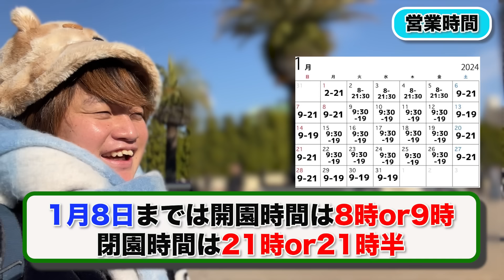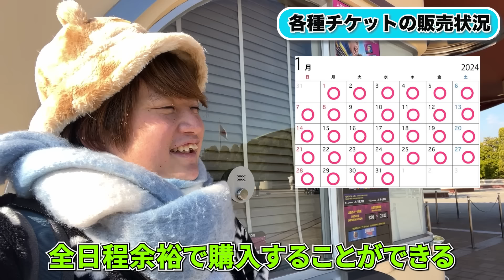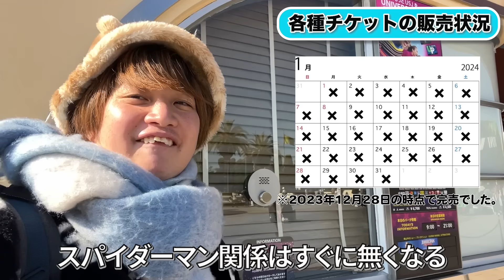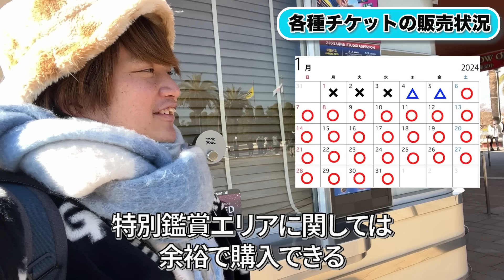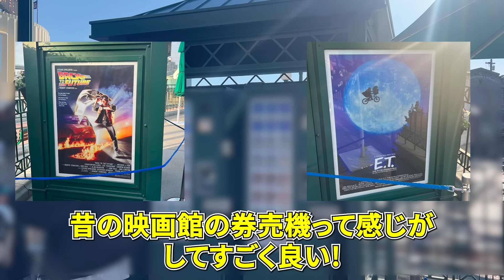【知らないと大失敗】2024年1月以降にユニバに行くなら絶対に知っておきたい最新情報まとめ【USJ】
00:00 オープニング
00:42 1月営業時間
01:27 1月年パス除外日
01:59 1月イベント情報
03:16 各種チケット販売状況
07:47 アトラクション•ショー運休情報
09:13 1月混雑予想
10:46 1月変更点
14:07 エンディング

           効果音ラボ